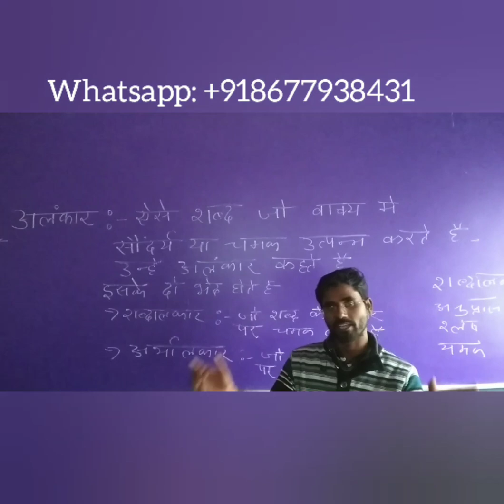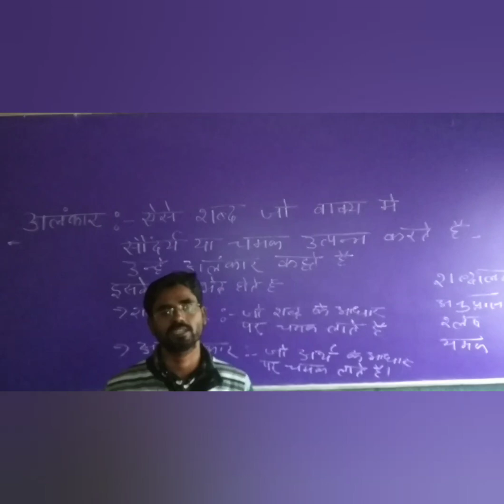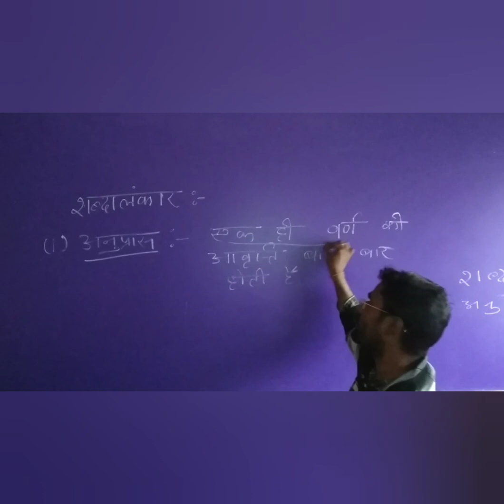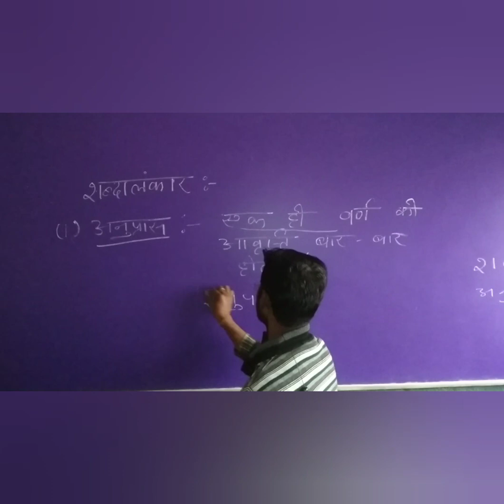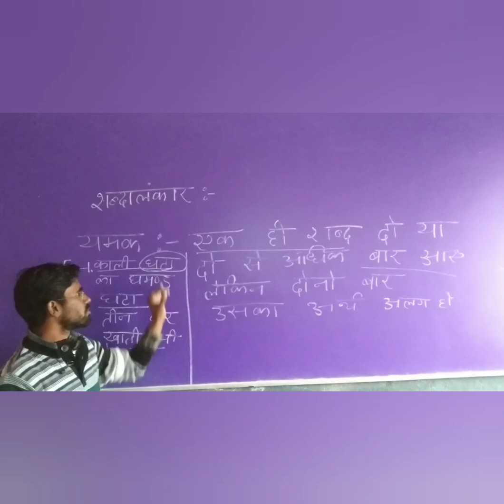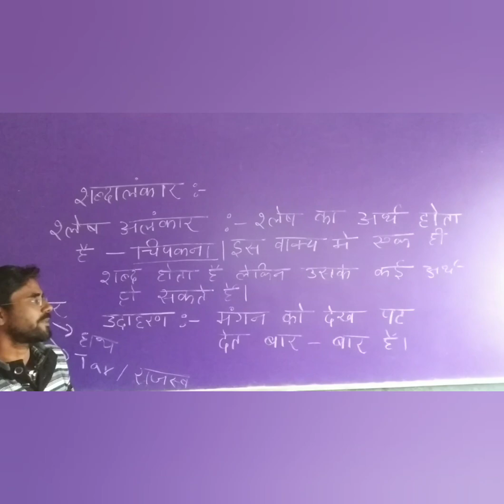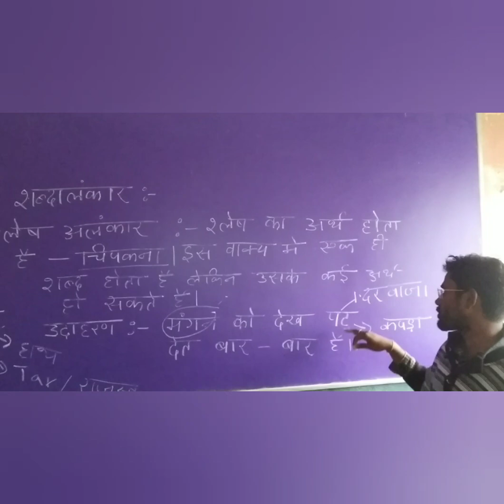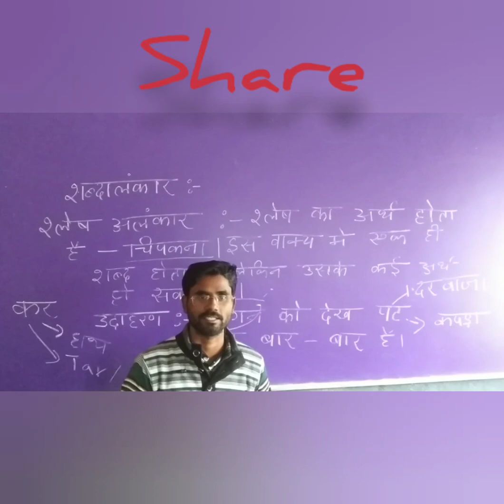( Part - 01 )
इस video की मदद से आप अलंकार को बहुत ही आसानी से समझ पाएंगे।
अगर आपको किसी भी अन्य विषय की जानकारी चाहिए तो हमें comment ज़रूर करें।